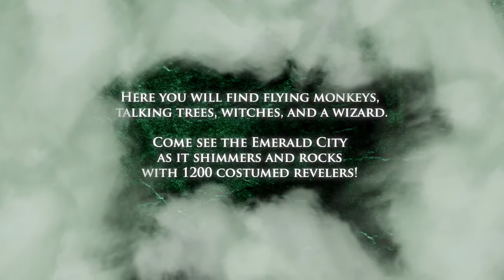Wicked Halloween Costume Ball Dallas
The Wicked event in Dallas!